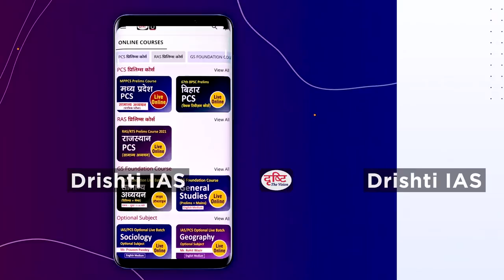Dr.Pooja Gupta, Rank - 42, IAS - UPSC 2020 - Mock Interview I Drishti IAS English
Dr. Pooja Gupta has got 42nd rank in UPSC-2020, We extend our heartiest congratulations to Dr.Pooja Gupta on this great achievement and are gratified to have been a part of her journey to success.

Presenting to you here, her mock interview video to provide you an opportunity to imagine yourself in a similar interview setting, going through the same type of questions.

Mock interviews help not only in familiarizing with interviews in general but also help identify areas that a candidate needs to work upon. Even though one can imagine oneself in an interview setting, it is strongly advised that you watch these videos and learn from the experiences of other people. The interviews being uploaded here are real interviews and not scripted.